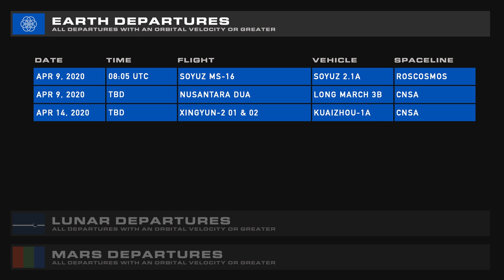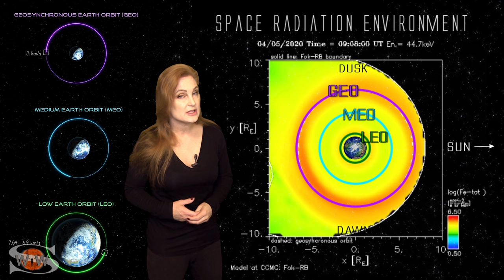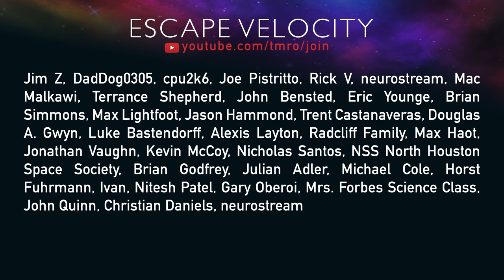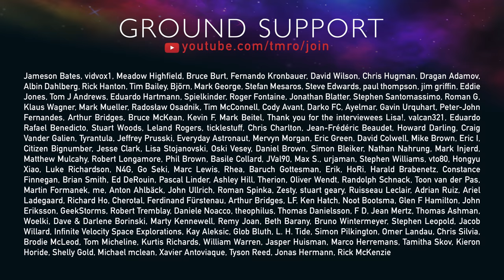Boeing will refly Starliner | Space News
In this week's edition of TMRO:Space News we have Ryan covering the loss of SpaceX's Starship SN3, Jared breaks down Boeing's announcement that their Starliner vehicle will do an additional uncrewed test flight, our Sun gets a little more active in this week's Space Weather with Dr. Tamitha Skov, and TMRO will be helping host this year's Yuri's Night Global Webcast, we hope to see you there!